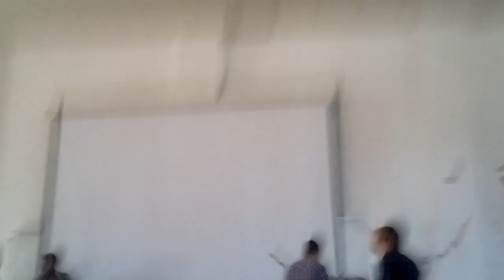HD - بترول أمانة في إيدينا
حفلة استقبال طلبة اعدادي هندسة بترول وتعدين السويس 2012

آداء أحمد الأردني
أمير